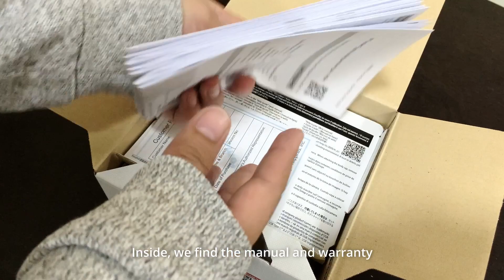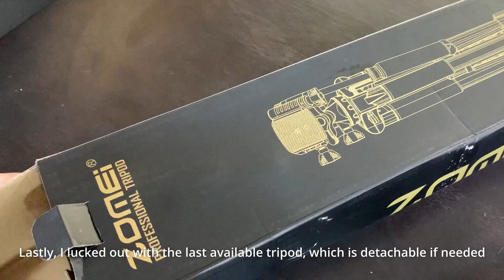Sony ZV E10 Camera Vlog Unboxing, Sample Media And Freebies | Aesthetic Unboxing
Unbox this new camera with me! :)